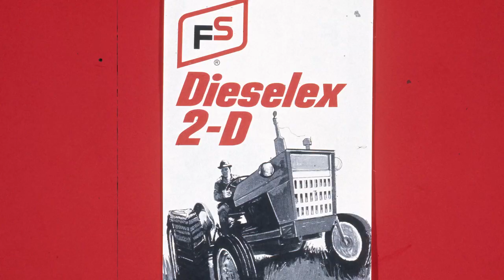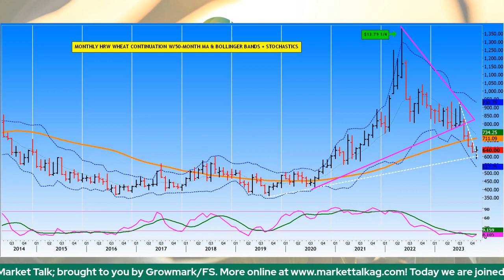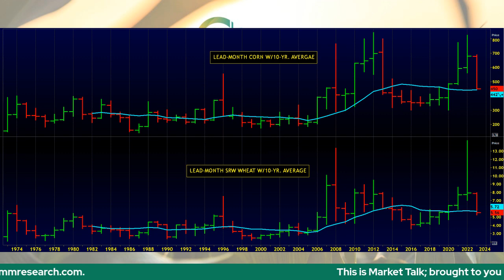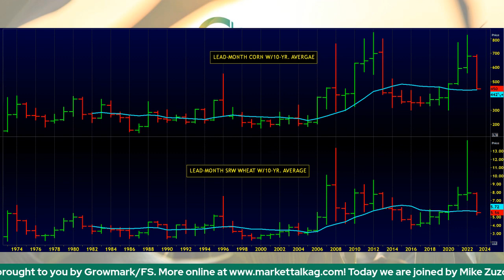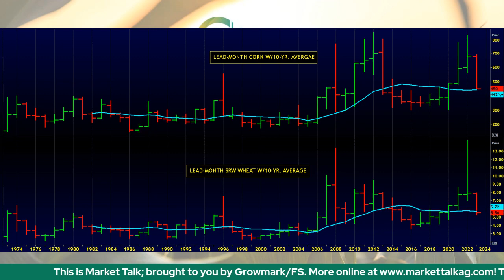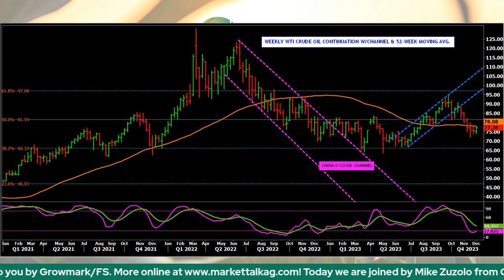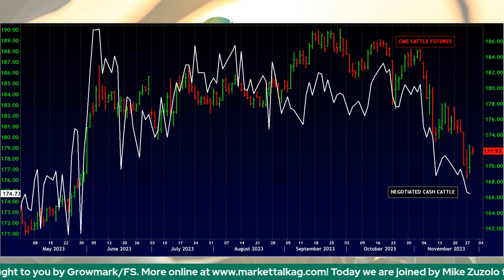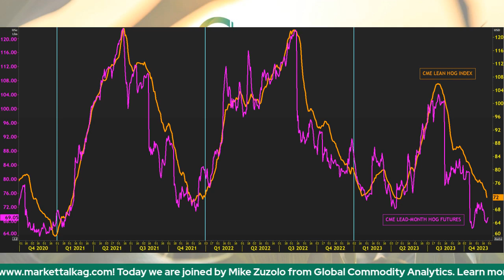Wheat Rally Continues; Technical and Fundamental Analysis of Wednesday Trade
Wheat had another strong day on Wednesday while corn and soybeans were quiet. We discuss wheat and its relationship with corn and soy, crude oil, livestock and more on today's show. Mike Zuzolo with Global Commodity Analytics joins us to discuss.